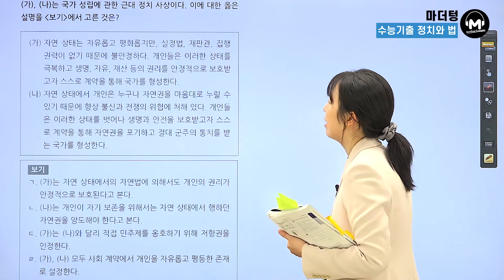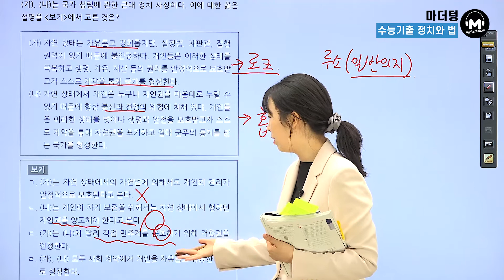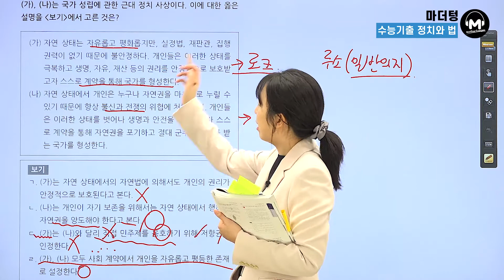[마더텅] [정치와 법] 2017학년도 6월모평 2번 (해설 : 유스티 선생님)